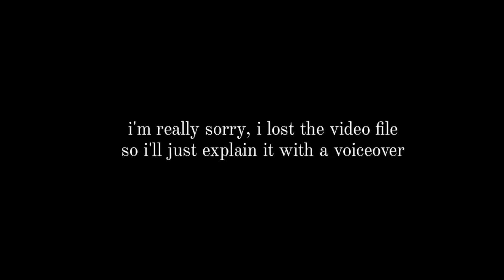Kimchi Fried Rice | Fina Khairunnisa Saleh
English
Fina Khairunnisa Saleh
9 Ali bin Abi Thalib